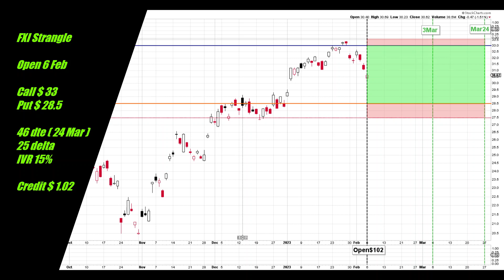FXIa 6 Feb China ETF Short Strangle Open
This channel records my trading of short strangles with daily updates of all transactions published after the close of trading for most day. I give my reasons for the actions I take but don't aim to teach or advise. There will be wins, losses and mistakes. Some times big ones.

CHOOSING STRANGLES

Not all of these guidelines are created equal and some are more important than others. They are not strict rules! Some are more important than others eg no trading through earnings. Some will become irrelevant at times eg IV Rank when VIX is near the lowest point for the last 12 months.

1. Diversify Underlyings
2. IV Rank greater than 25% for equities, 30%  for ETFs
3. Open at 45 dte ( 40-55)
4. Liquid ( tight spread between bid/ask)
5. Avoid Earnings
To plan for one possible roll forward by 1 month, scan watchlist for "no earnings" in the next 70-75 days.
6. Note ex-dividend dates
7. 16-50 delta ( 20-35).  Use formula (VIX-10)/2+20
For high delta strangles, open with a strangle closest to a straddle. It can be a straddle if the strikes equal the current price. Avoid starting with strikes in the money.
8. Small Size ( 1 lot )
9. Only use 25-50% of portfolio. Use formula ((VIX-10)/30x25+25)/100
10. Question Recent Sharp Moves
11. Only US based
12. No "Meme" stocks
13. No Pharmaceuticals
14. No Cryto
15. No Leveraged ETFs
16. No VIX & UNG ETFs
17. Stock Price :
Standard Strangles : Equities $25-$100. ETFs $25-$120
High Delta Strangles : $10-$25
18. Smooth Trade Flow

CLOSING STRANGLES

1. Reaches Target
2. At 21 dte (or 28 dte for high delta strangles) if there is a profit or very small loss
3. If rolled forward, as soon as breakeven is reached
4. If rolling forward was not possible and 21 dte has passed, either at breakeven or expiry.
5. When price moves outside inverted strangle and roll forward is not possible.
6. Close at a loss when all hope of a profit has gone!

ADJUSTMENTS

1. When the delta of either option has exceeded the delta adjust line for 3 days, move the untested option to the original delta. The delta adjust line is set at 150% of the opening delta.
2. When the overall delta moves outside the +30/-30 range. Usually wait a few days between actions except when the price is moving rapidly. The next destination is a straddle and then inversion.
3. After straddle and overall delta moves outside +30/-30 rangle, move untested option to a delta that equals the delta of the tested option. This brings overall delta close to zero. Check if there will be a theoretical profit or small loss should the price stay within the inverted strangle at expiry.
4. When price moves outside inverted strangle, either roll forward or close. Do not extend "invert". This becomes a "stoploss"
5. At 21 dte, if the strangle is not closed, roll out to another expiration date. The date can be out 2 - 6 weeks but not past the next earnings date. Can un-invert an inverted strangle.

FACTS TO CONSIDER WHEN ADJUSTING OR ROLLING FORWARD

1. Extrinsic value left in the trade
2. Next earnings date
3. Extra credit from rolling forward
4. Is the stock in a strong trend?
5. How much capital is used for this trade.
6. Liquidity at new expiry
7. Current IV Rank

Horizontal Lines                                                   Vertical Lines
Blue = Call Strike                                                  Black = Event
Orange = Put Strike                                              Green = 21 or 28 dte
Dashed Red = Breakeven                                     Red = Earnings
Dashed Pink = Straddle = Call+Put                     Expiry dates vary by color
                                                                                  Blue = ex-dividend
Border

Light Shaded
Green = Area of maximum profit
Red = Out to Breakeven
Blue = Inverted